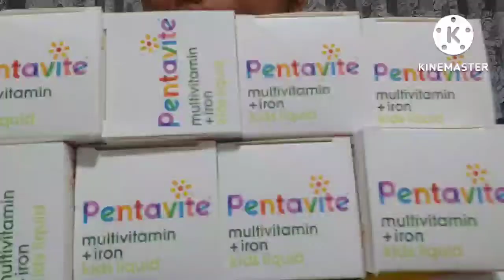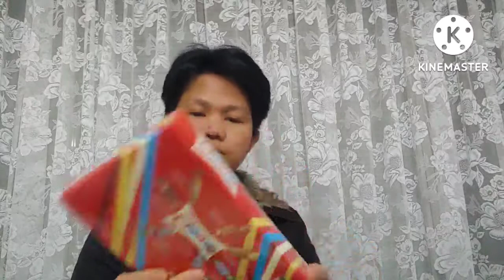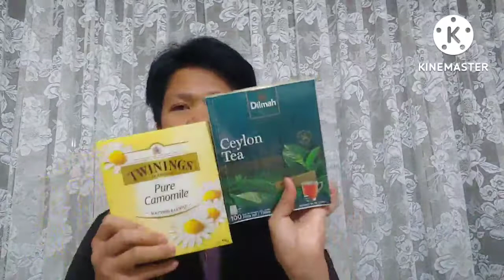HOARDING A MILK || CHOCOLATES FOR BALIKBAYAN BOX